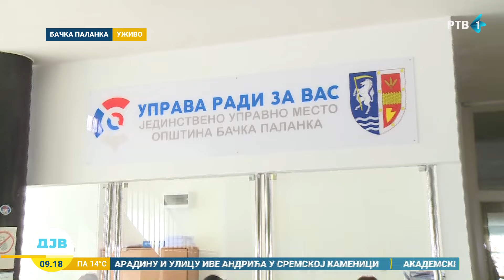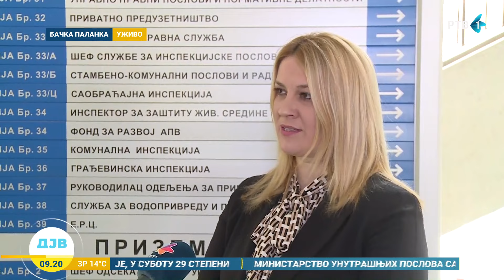Bačka Palanka dobija jedinstveno upravno mesto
U Opštini Bačka Palanka uskoro će biti otvoreno jedinstveno upravno mesto - specijalizovani servis koji će građanima omogućiti da sve  administrativne poslove urade na jednom mestu, bez šetanja od šaltera do šaltera.  Koje  poslove će građani ovde moći da obave? Kada će jedinstveno upravno mesto početi sa radom?